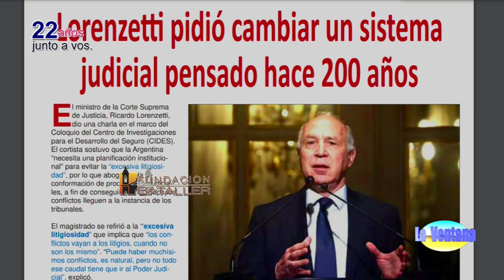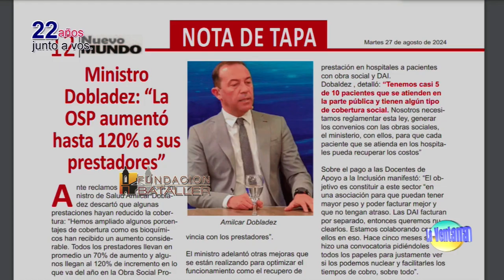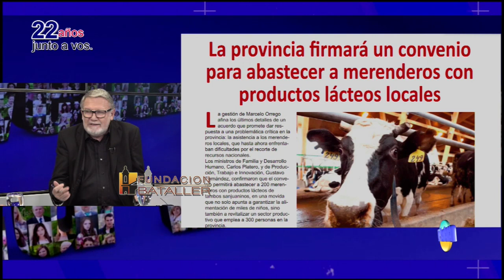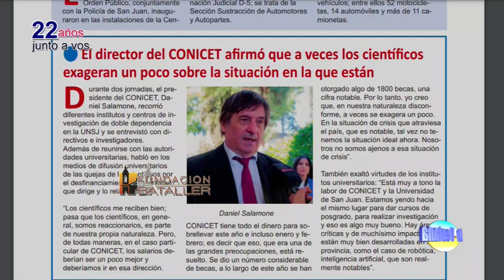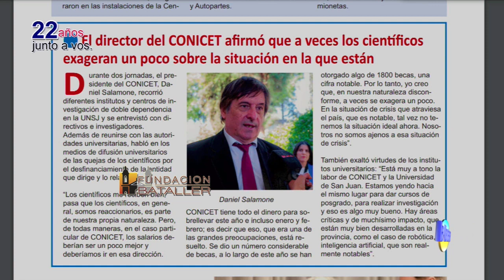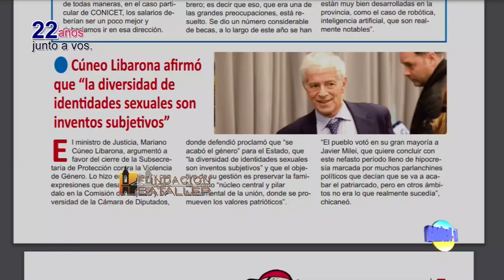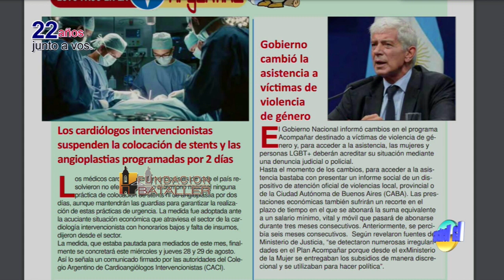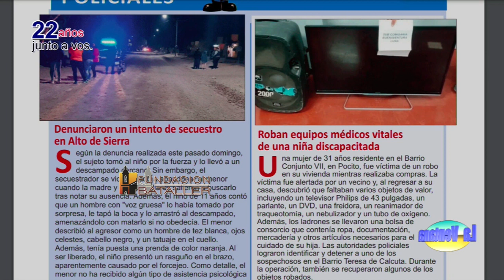Qué teatro se realiza; los peligros de aplicar el “silencio positivo” y Día de la radiofonía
Programa La Ventana del 27 de agosto de 2024, que conducen Juan Carlos Bataller y Juan Carlos Bataller Plana y que contó con la participación de Patricia Moreno y Johana Icazati. Estuvieron invitados: Alberto Sánchez, abogado especialista en Derecho administrativo; Susana Lage, dramaturga; José Anecchinni, director de teatro y los periodistas Marcela Podda, Gustavo Toledano y Marisa López. Los temas: Qué teatro se realiza en San Juan; los peligros de aplicar el “silencio positivo” en la administración pública y Día de la radiofonía Argentina.